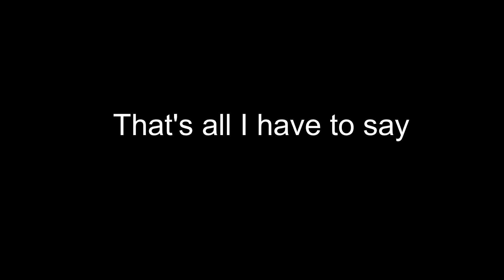150 sub special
A typical sub special from a mediocre fnf mod developer (a bit cringey but it was 11 pm and I was barely standing)